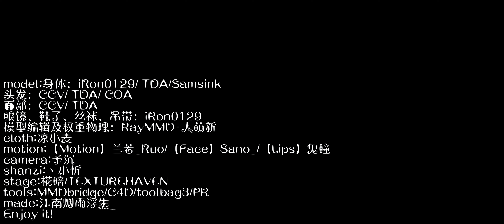【MMD】Inviting the Moon. Yowane Haku 弱音ハク『 千里邀月 』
Notice:
* League of MMD is authorized to reprint this video by the original creator.

Please visit 江南烟雨浮生_'s Bilibili home page for more great videos.

Credit:
Model: iRon0129/TDA/Samsink
Hair: CCV/TDA/COA
Face: CCV/TDA
Model Editor/Physics: RayMMD-大萌新
Cloth: 凉小麦
Motion: 兰若_Ruo/(Face)Sano/(Lips)鬼瞳
Camera: 予沉
Fan: 丶小忻
Stage: 椛暗/TEXTUREHAVEN
Tools: MMDbridge/C4D/toolbag3/PR